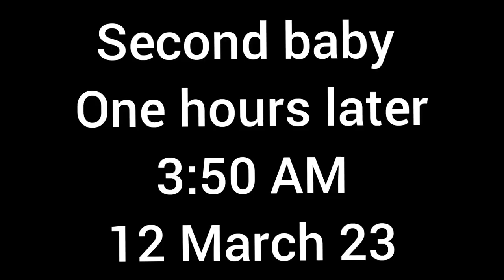New born pug puppie | jenny mom ban gyi